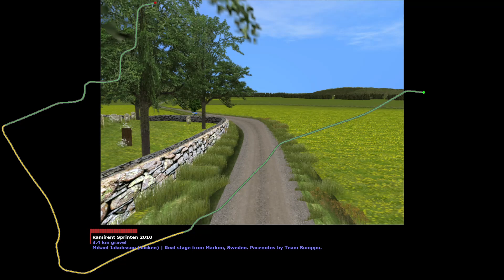Group A Rally Championship - Rd.08 New Zealand Rally - Leg 4 | RallySimFans RBR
Timestamps
00:00 Start
00:54 SS37 Tuhua I
05:46 SS38 Waitanguru I
10:04 SS39 Manawahe I
17:37 SS40 Motu I
26:32 SS41 Tuhua II
31:16 SS42 Waitanguru II
35:03 SS43 Manawahe II
Cannot start car, skip to Leg 5